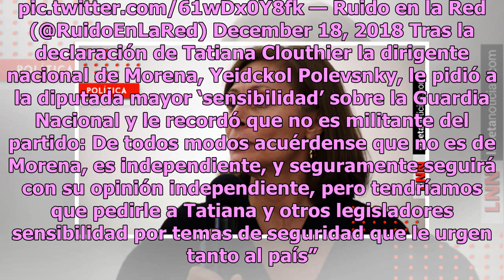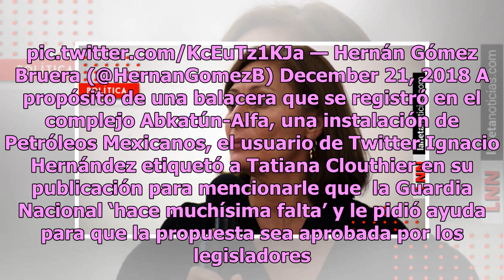¿Cuál es la condición que pone Tatiana Clouthier a la Guardia Nacional?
Tatiana Clouthier Carrillo, diputada federal de Movimiento Regeneración Nacional, aclaró en redes sociales que sí cree en la Guardia Nacional que propuso el gobierno de la Cuarta Transformación y reiteró que debe tener un mando civil. A mediados de noviembre la diputada Clouthier dijo sobre las refo...